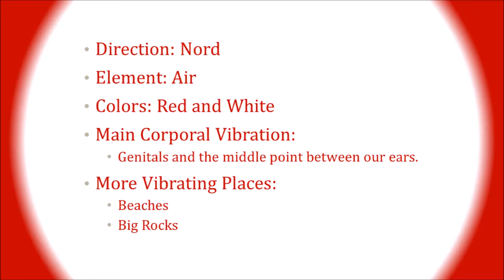Tzolkin's 249th Movement A - 2 Rain Meditation. Mar/8/2023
The Cosmic Seed that we are, ready to sprout into our unique unconditional love experience.